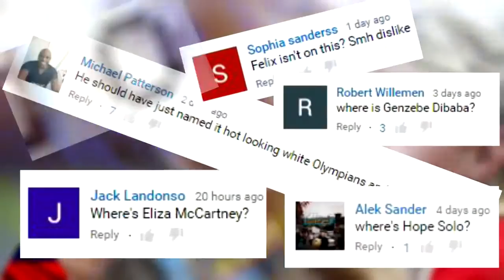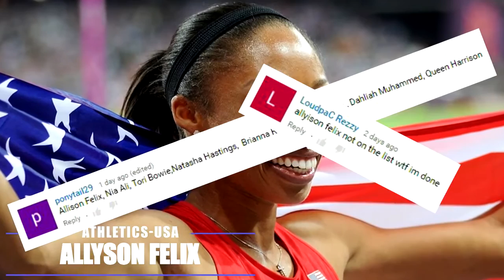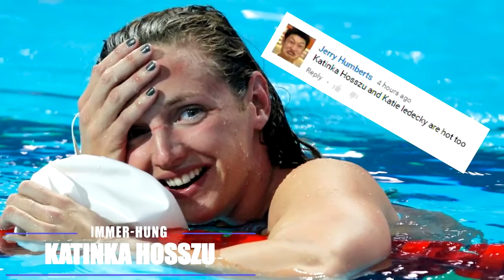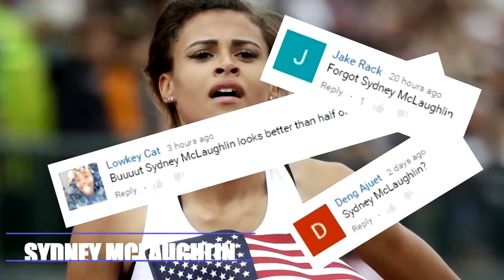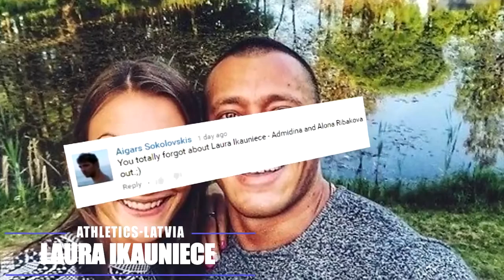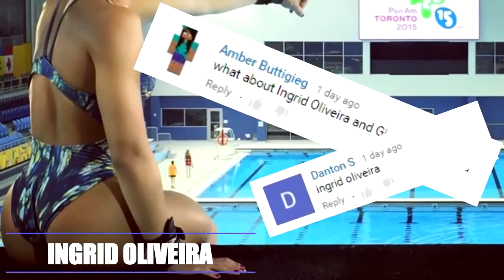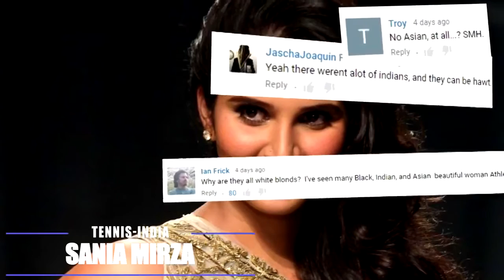Hottest Sexist Female Athletes in Rio Olympics 2016 Wanderfull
Update - Hottest Female Athletes in Rio Olympics 2016 - Part - 2 || Update

Which one of these athletes would you want to take out on a date?

● Narrated by: Jacobb O'Neill (QuibleTV)

●Legal Information

● List Include -
13. Darya Klishina (Long Jump)
Darya is a Russian long jumper and model. She was permitted to compete in the Rio de Janeiro's 2016 Summer Olympics, through special permission granted by the IAAF.

12. Amber Hill (Shooting)
At 18, Great Britain's Amber Hill has become one of the most accomplished skeet shooters, with top rankings and medals throughout multiple international competitions

11. Zsuzsanna Jakabos (Swimming)
At 27, this world class athlete is competing in her 4th Olympic games, in addition to / despite being one of the most beautiful girls we’ve ever laid eyes on.

10. Michelle Jenneke (Hurdler)
Australian Michelle Jenneke is hurdler and model, who won a silver medal for the 100 m hurdles at the 2010 Summer Youth Olympics. She received worldwide media attention in 2012 for her pre-race warm-up dance.

09. Francesca Piccinini (Volleyball)
Francesca Piccinini is a female volleyball player who has represented Italy four times at the Summer Olympics. She was a member of the Women's National Team that won the gold medal at the 2002 World Championship in Germany.

08. Leryn Franco (Javelin throw)
Might and might not be there this year but you can not keep Paraguayan model, actress and former athlete Leryn Franco out of the news when the Olympics get near. She might not have achieved the results she would have hoped during her previous appearances in Olympics but her good looks certainly keeps her in the news.

07. Paige Spiranac (Golf)
Rose to fame after her Instagram page got millions of followers but now she is solely focused on Golf and will be competing in 2016 Olympics.

06. Natasha Hastings (Sprinter)
Natasha is an American sprint athlete of Jamaican and Trinidadian descent. Returning for her second Olympic games, track and field star Natasha Hastings always looks her best both on and off the track.

05. Eugenie Bouchard (Tennis)
She is a Canadian professional tennis player who is currently ranked no. 42 in the world. Her Rio Olympics journey was short-lived, falling to Angelique Kerber in straight sets and then losing in doubles, both during the second round of tournament play.

04. Alex Morgan (Soccer)
Who knew watching women's soccer could be so fun. Not only is the US women's national soccer team really good they also have a really good-looking star player Alex Morgan. She isn't just a pretty face in a tight jersey though this girl can ball, she's the leading scorer for the US women's national soccer team.

03. Aliya Mustafina (Gymnast)
She is a Russian artistic gymnast. Although she has only recently received much-deserved attention in Rio, Aliya Mustafina is one of the most impressive gymnasts at the Olympics.

02. Ana Ivanovic (Tennis)
Ana Ivanovic is a Serbian professional tennis player who as of February 22, 2016 is ranked No. 25 in the world by the Women's Tennis Association. Unfortunately Ana crashes out in windy Rio.

01. Winifer Fernandez (Volleyball)
Volleyball is not one of the most popular sports in the world but one player from the Dominican Republic, Winifer Fernandez, could change that after she “broke the Internet” last month. Images and videos of the 21-year-old libero made the rounds this week making her one of the top searched athletes in sports lately. Unfortunately for her new fans, the Dominican Republic women’s volleyball national team did not qualify for Rio 2016.